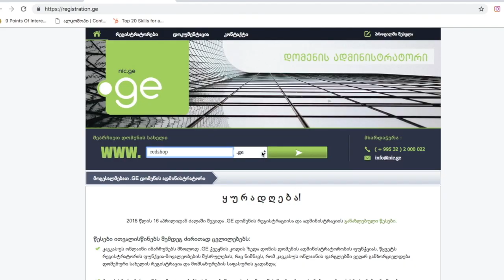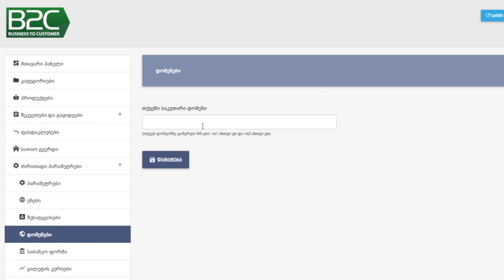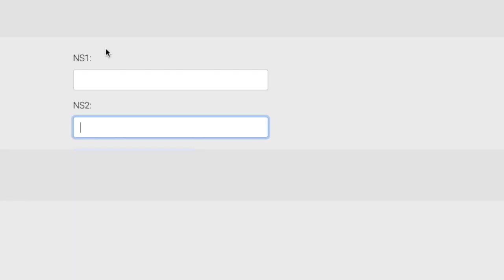დომენის/საიტის მისამართის შეცვლა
ჩვენს პლატფორმაზე აწყობილ საიტს მოყვება უფასო მისამართი, იგივე დომენი, რომელიც ბოლოვდება გაფართოებით b2c.ge. ეს ვარიანტი შესაძლოა აბსოლიტურად მისაღები იყოს თქვენთვის , მაგრამ თუ მაინც გადაწყვეტთ მის შეცვლას, ამის გაკეთების ინსტრუქციას ვიდეოში ნახავთ.